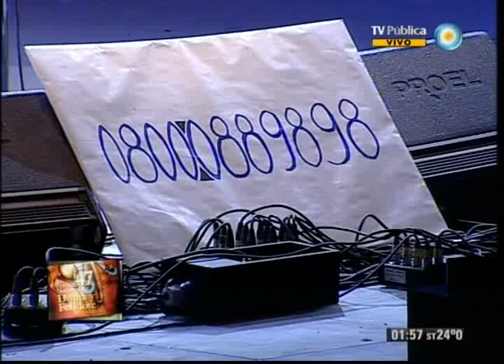Festival de Jesús María 2012 15-01-12 (7 de 7) - León Gieco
Última noche del 47° Festival Nacional de Doma y Folklore con toda la música de Amboé; Fabricio Rodriguez; Deolinda; Facundo Toro; Los de Suquía; y León Gieco. Además, presentamos a los campeones de la Doma y disfrutamos del Himno Nacional interpretado por el armoniquista Fabricio Rodríguez.